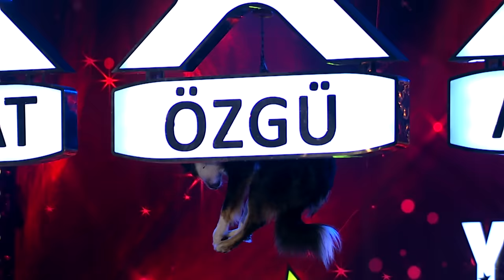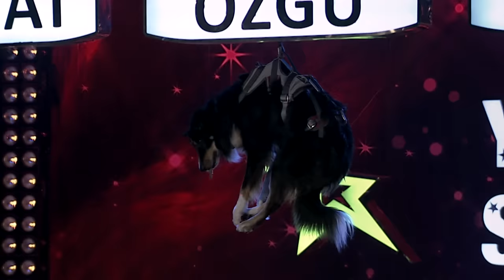İrem ve Cash | En İyi Hayvan Gösterisi | 6.Sezon | Yetenek Sizsiniz Türkiye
Yetenek Sizsiniz Türkiye’de gizli kalmış yetenekleri bu sezon Acun Ilıcalı, Hülya Avşar ve Ali Taran keşfedecek.

Alp Kırşan’ın sunduğu Yetenek Sizsiniz'e yurtdışından gelecek özel gösteriler, sürpriz yetenekler ve jürinin neşesi damga vuracak...
Heyecanla beklenen Yetenek Sizsiniz Türkiye yakında TV8 ekranlarında beraberiz..